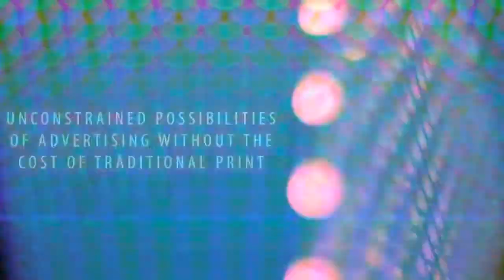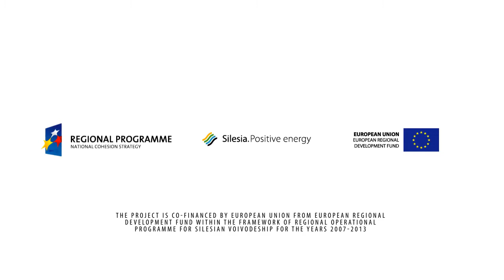Sellsys Vision telebim